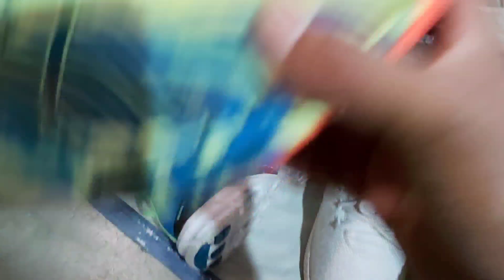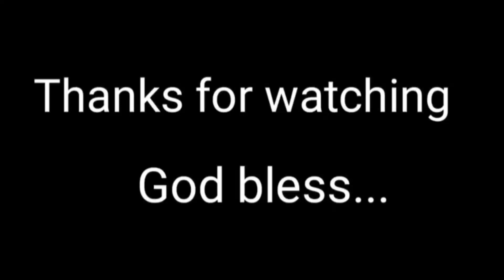NEW ARRIVAL UKAY SHOES ANG GAGANDA WALANG TAPON